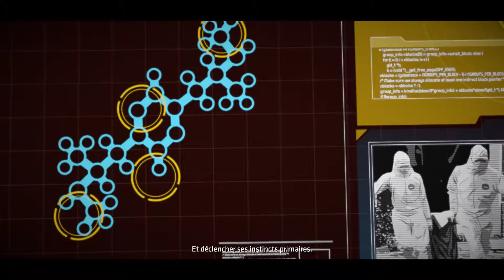Batman the Telltale series Children of Arkham [FR] Sergent Motoya épisode 2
Suivez moi à la découverte de ce superbe jeu d'aventures. Chaque décision ou choix aura un impact sur la suite des épisodes. Les personnages avec qui vous interagissez sont marqués par ces décisions et vous le feront peut-être payer, plus tard.

Dans cet épisode "Children of Arkham" de lourd secrets ressurgissent. L'ombre du déshonneur plane sur le nom des Wayne.

Développeur : Telltale Games

Éditeur : Telltale Games

Plates-formes : PlayStation 4, Xbox One, Android, Apple iOS, Microsoft Windows, PlayStation 3, Xbox 360, Mac OS